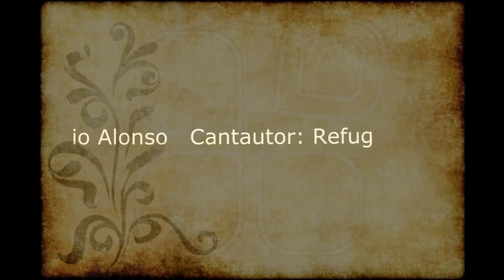El trailer embrujado - Refugio Alonso Mojica